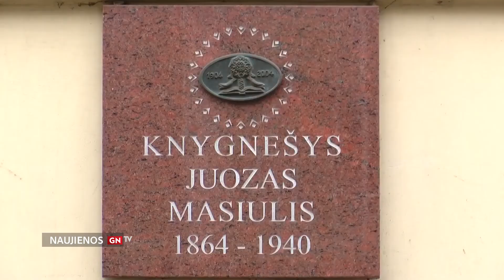Turizmo specialistai kviečia sezoną pradėti atrandant nelankytas vietas savo šalyje